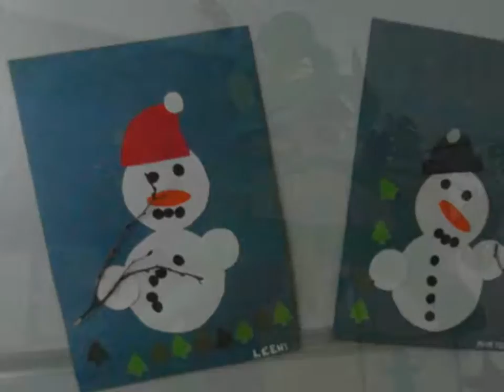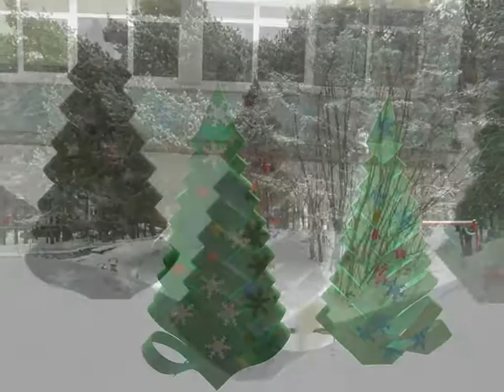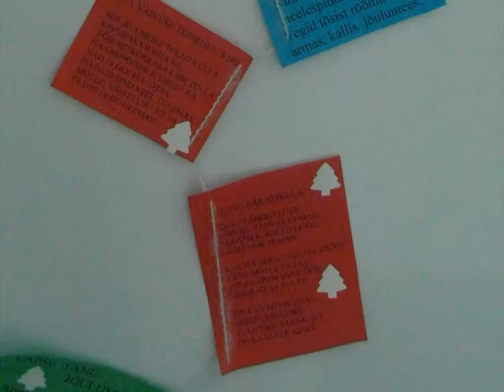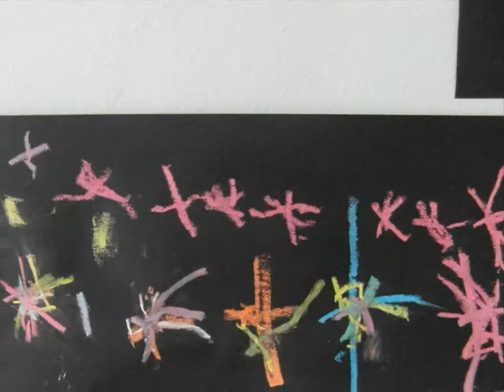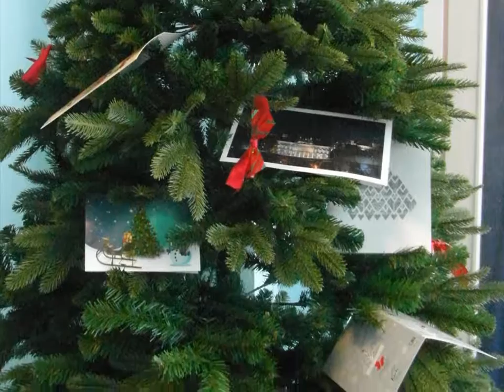Vesiroosi jõulukunst 2016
Tallinna Lasteaed Vesiroosi jõulumeisterdused jms pildid kogu lasteaiast.